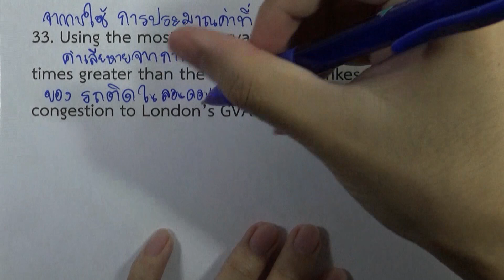BMAT (2017) | Section 1 ข้อ 33